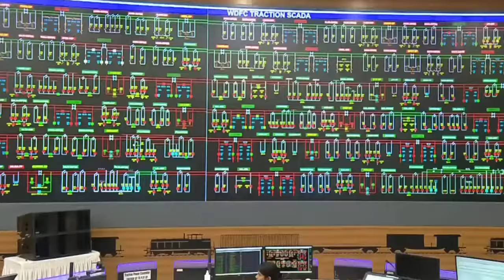भारतीय रेल की पोल खोल दी मोदी ने Modi on Indian Railway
Sadguru Lokesh video on : Modi, Indian Railway, Breaking news, Latest news, Narendra Modi, भारतीय रेल, PM Modi, Modi song, Modi ji live, Modi ji live today, Modi news live, Modi news live, Modi speech today, Modi ke samachar, PM Modi live, PM Modi speech today, PM Modi live today, PM Modi song, PM Modi live speech today, PM Modi speech, Hindi news, Live news, Modi live, modi ke samacar, Modi live today, Narendra Modi live, Narendra Modi youtube channel, Narendra Modi song, Narendra Modi movie, Narendra Modi live today, Aaj tak ke samachar, मोदी, viral, Sadhguru, Sadguru Lokesh

SADGURU LOKESH
The Only Spiritual News Channel